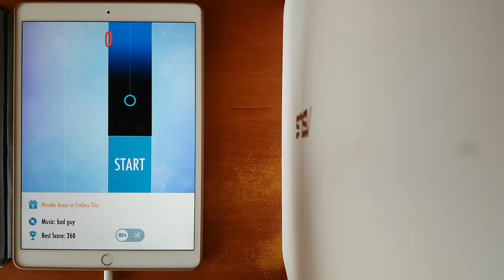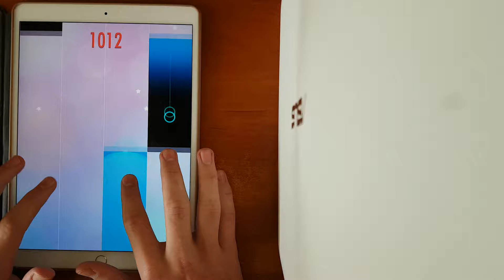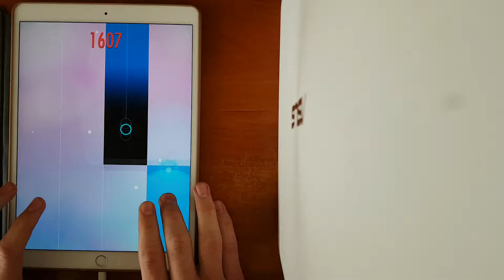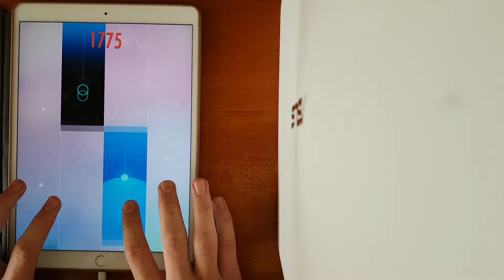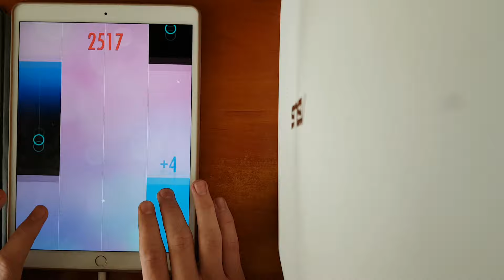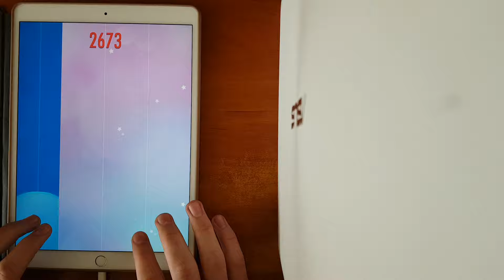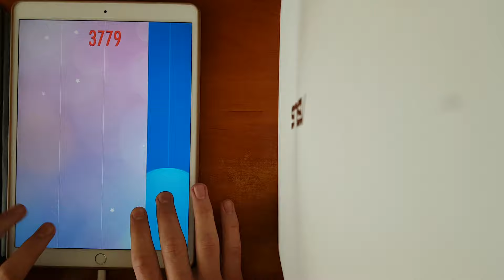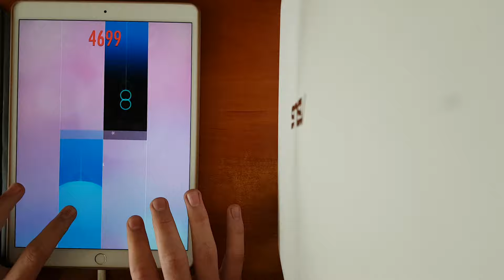Bad guy in Piano tiles 2 !!! [INSANE WORLD RECORD]